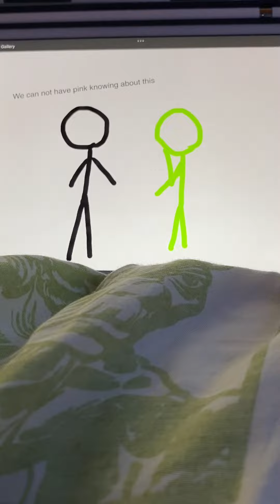Blue the show s2 ep 10